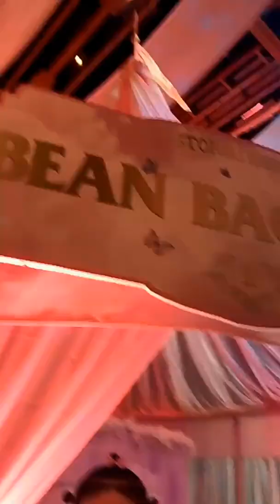STORMI`S 1ST BIRTHDAY PARTY | STORMIWORLD FULL VID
Stormi had her 1st bday and kylie had an idea similar to travis Scott s astroworld 🥂